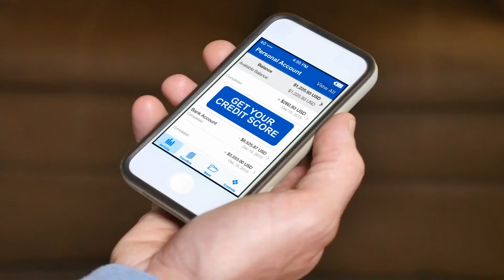How Mortgage Rates Are Determined | Bautis Financial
Mortgage rates change every day, and each one is different. Here's why.

Mortgage rates are determined by both external factors, like the economy, and personal ones. Some of the personal factors that play a part in determining your interest rate include:

1. Your Credit Score: The better the score, the lower your mortgage rate.
2. Your Debt-to-Income Ratio: The lower it is, the better your rate will be.
3. Downpayment: The more you put down on the property, the better the rate.

Of course, you can do all of the above right, and the economy can still keep rates up.

When inflation and unemployment go up, expect interest rates to rise too. The Federal Reserve also has a say in the rates, by setting the rate that banks use when lending to each other.